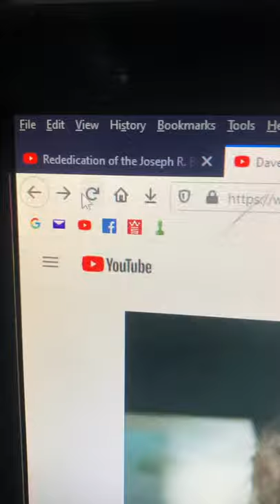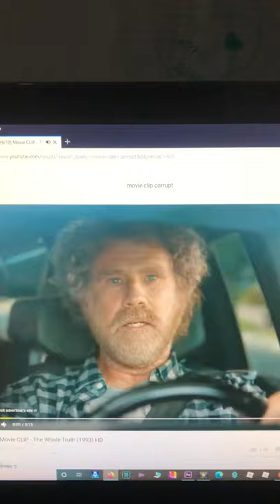Will Farrell Norway 😂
Will Farrell is a funny liberal.